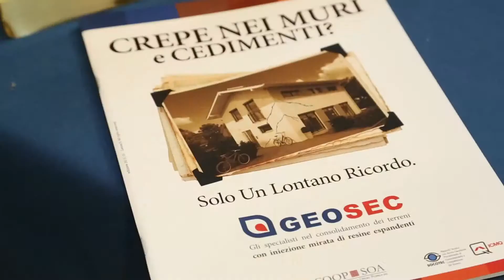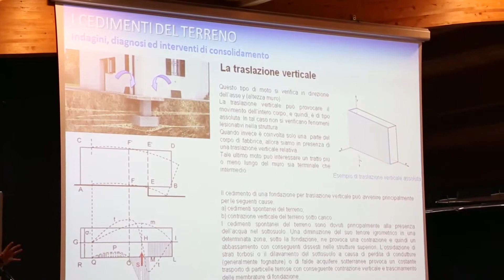Intervista a Marco D'Attoli - GEOSEC - Lecce 14 Aprile 2015